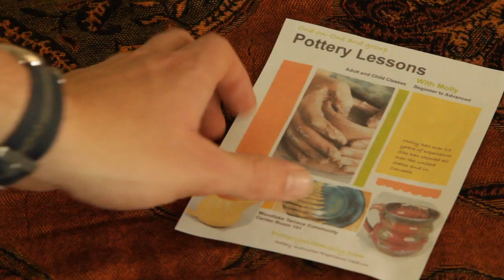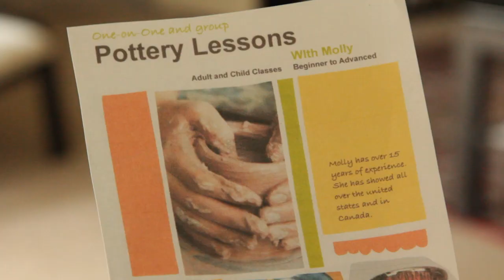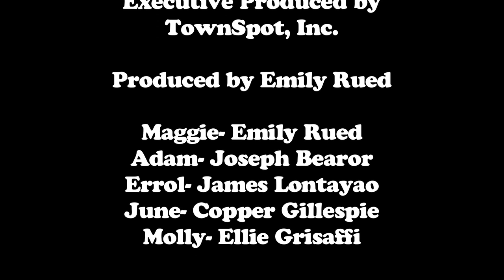Season 2, Episode 3- Adam Finds a Hobby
Errol and June get Maggie excited about dating, and Adam is once again left out.

Follow MaggieTheSeries on Twitter. Facebook and Instagram